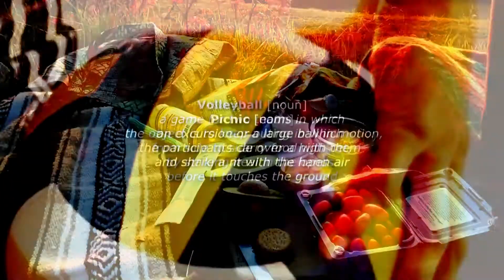;afraid of summer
'cause you know I can't swim;  HD!

This took soo long, like honestly I thought I won't be done with it,
I was just editing a small piece of it every day like 'is this ever coming to an end?'
And I started because this song was stuck in my head
And later I was like 'what have I gotten myself into'

Also, I don't dislike summer that much but I really can't swim,
I'm scared of storms and I dislike the heat, it's hard to bear,
it's the best when it's windy or the evenings are colder, the nights are nice

I hope you like the video, I think I spent half of the time copying things from online dictionary xD

As you can see at the end there is shown a good side of summer too & I tried to add things that I associate with summer as these pictures xD

So I think it's kinda personal vid